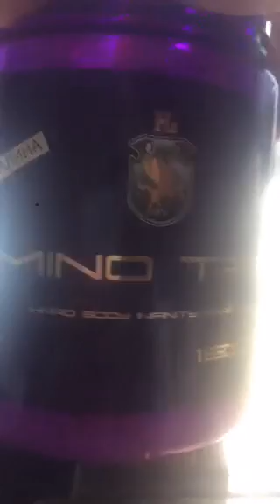ВАЛЕРОН ТЕСТОСТЕРОН--ПОРА ПОЖРАТЬ!!!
ПРОСТОЙ ХАВЧИК  ВАЛЕРЫ ЖИВУХИНА!